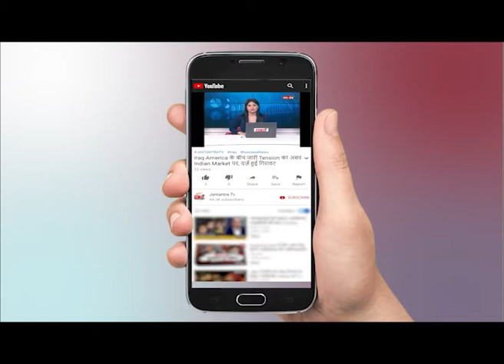Rahul Gandhi ने Modi Government पर फिर बोला बड़ा हमला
WATCH Rahul Gandhi ने Modi Government पर फिर बोला बड़ा हमला ON JANTANTRA TV